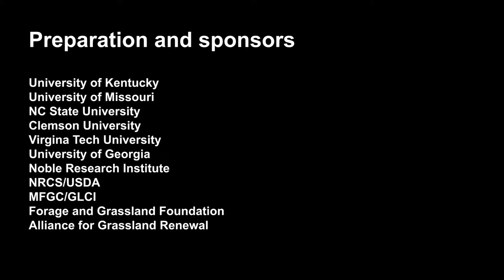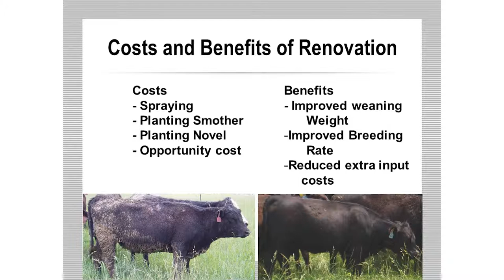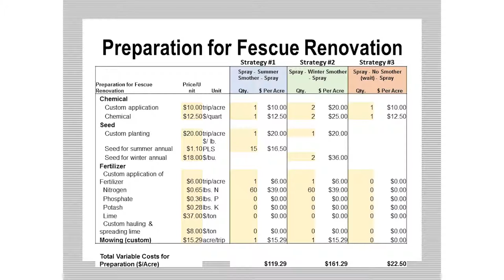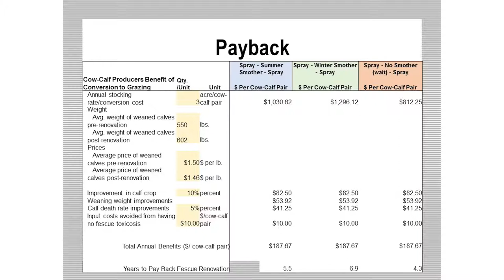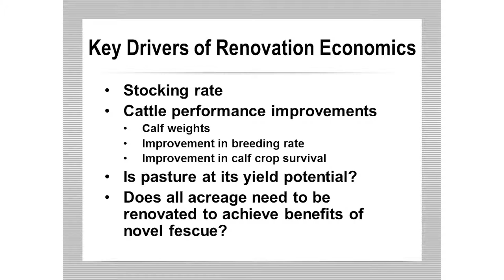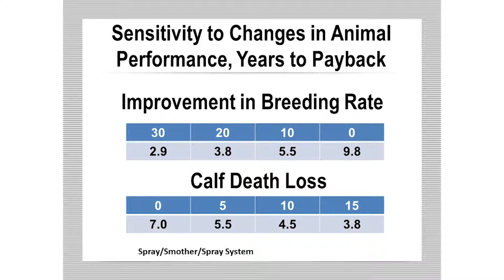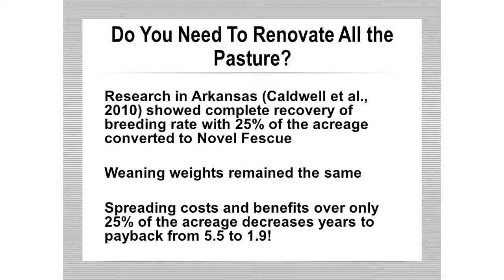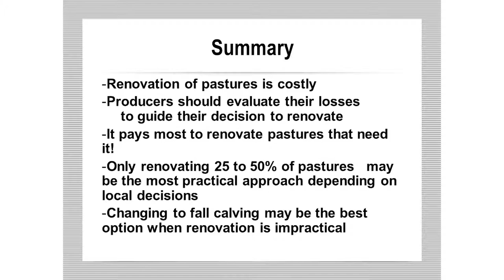Fescue Series - Costs and Benefits of Fescue Renovation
Dr. Matt Poore of NC State University talks about the costs of converting toxic fescue to novel non-toxic fescue. You may be surprised at the gains you can get by replacing just part of your toxic fescue crop. From a fescue workshop in Newberry, SC.